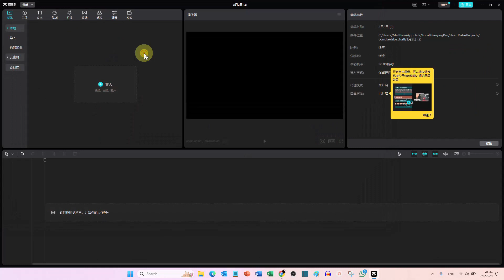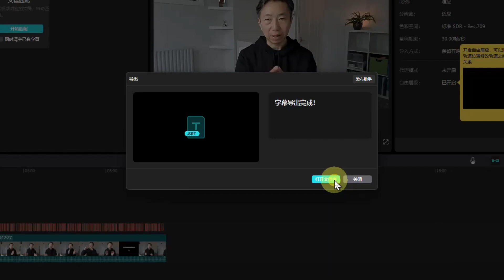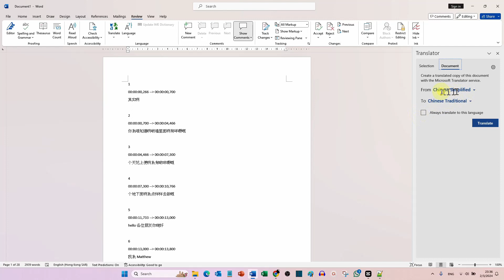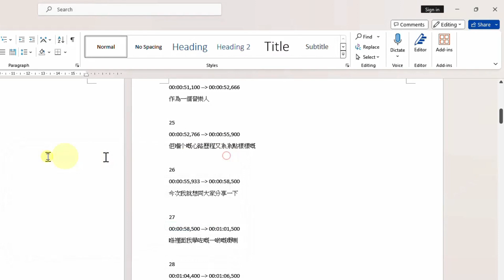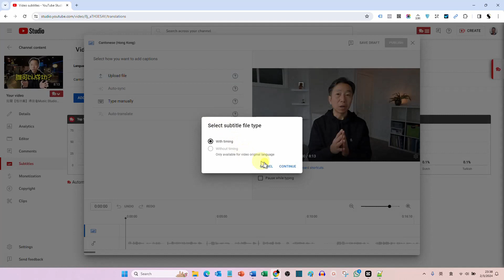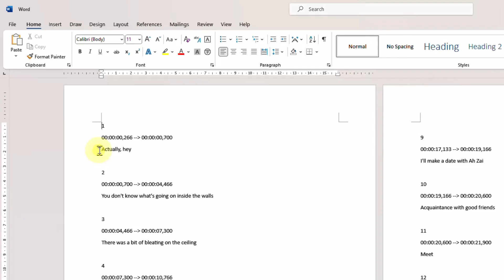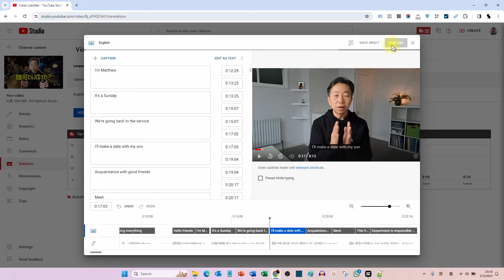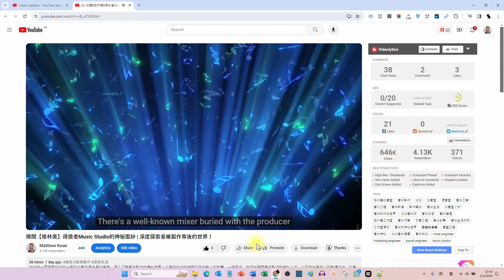AI 秘技！如何用人工智能自動生成多國語言字幕！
在本影片中，我將揭示如何利用最先進的人工智慧技術，輕鬆快速地為您的影片生成多國語言字幕。無論您是創作者、企業家還是網絡營銷人員，這些技巧都將為您的影片帶來更多觀眾和訂閱者。別再浪費時間手動添加字幕，讓 AI 技術為您節省寶貴的時間，並讓您的內容更容易被全球觀眾理解和享受！

AI 秘技！快速生成多國語言字幕！教你如何利用人工智慧識別各國語言字幕！